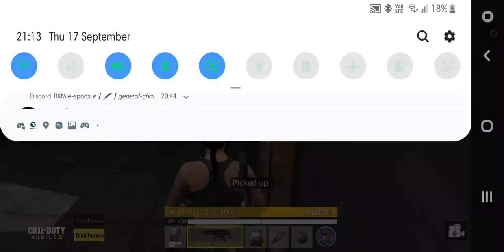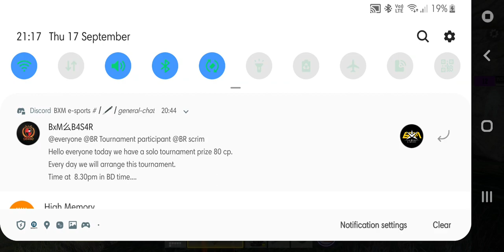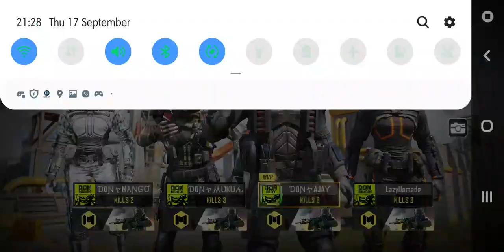Mahasangram - Aantim Charam ( Final Fight 2)